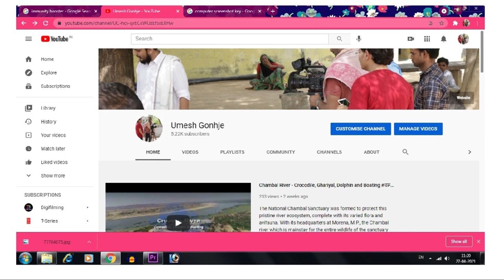Corona Vaccine : कोरोना वैक्सीन लगवाने के बाद ये 4 काम बिल्कुल न करें || corona vaccine side effect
Corona Vaccine : कोरोना वैक्सीन लगवाने के बाद ये 4 काम बिल्कुल न करें || corona vaccine side effect वरना पड़ेगा बहुत पछताना

18+ Must Watch - How to Register for Covid Vaccine // 18+ कोरोना वैक्सी न के लिए रजिस्टर कैसे करें?

Making Your Emergency Corona Tool Kit I corona tool kit I कोरोना की टूल किट घर पर कैसे बनायें।

Coronavirus Vaccine Side Effects List By Who, 4 Activities You Should Avoid After Covid Vaccination